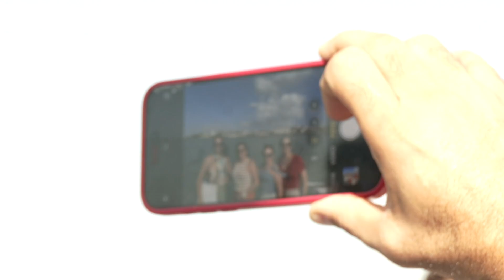Workshop de Turismo Náutico do Polo São Luís entra pra história das expedições de turismo